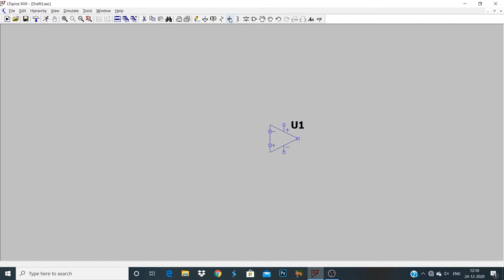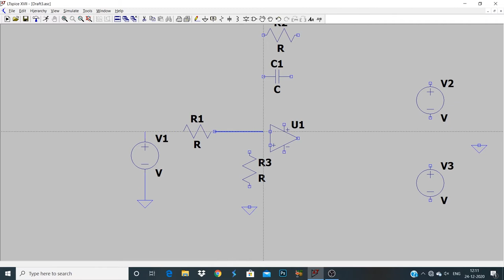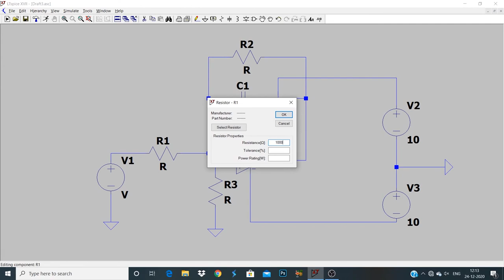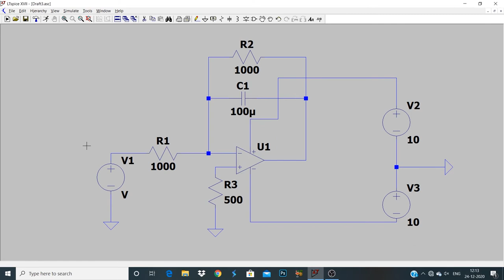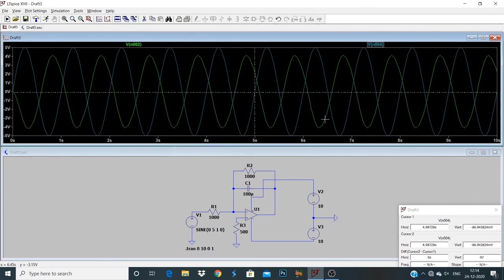LTspice Tutorial |Designing integrator circuit in LTSpice|LTspiceXVII.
In this video we will be simulating practical integrator circuit using op-amp using